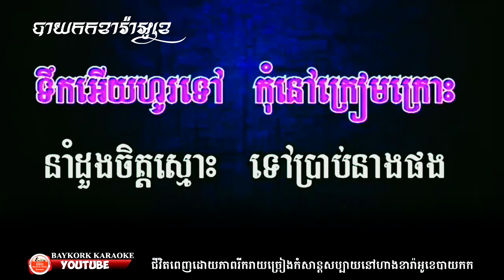ដងស្ទឹងសង្កែ ភ្លេងសុទ្ធ ស៊ិន ស៊ីសាមុត Baykork Karaoke, Khmer Karaoke Entertainment